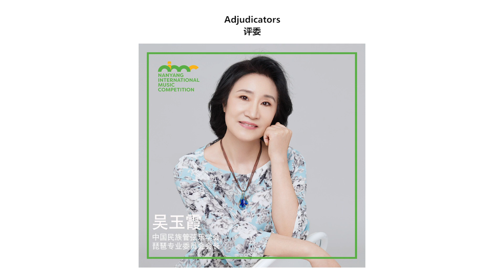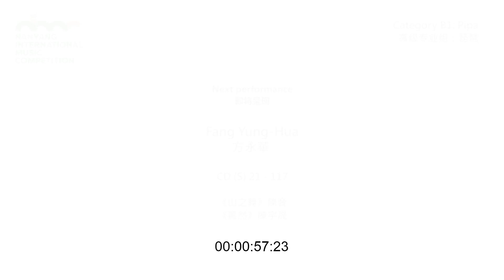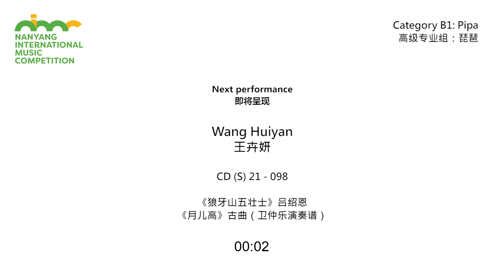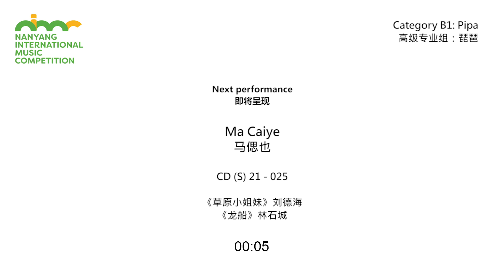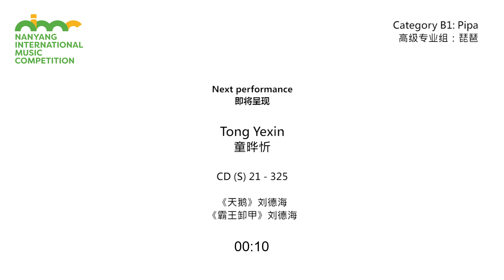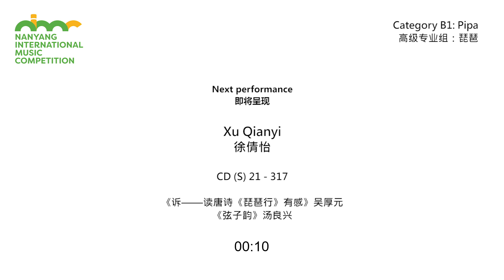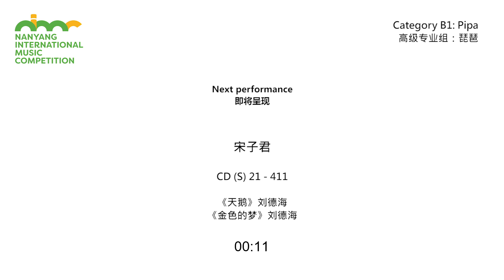南洋国际音乐大赛琵琶高级专业组（B1）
第三届南洋国际音乐大赛2021
琵琶高级专业组（B1）

选手顺序：
1: 刘皓心/中国
2: Fang Yung-Hua 方永華/台湾
3: Wang Huiyan 王卉妍/台湾
4: Ma Caiye 马偲也/中国
5: Tong Yexin 童晔忻/中国
6: Xu Qianyi 徐倩怡/中国
7: 宋子君/中国

评审（排名不分先后）：
章红艳
中国当代杰出琵琶演奏家、教育家，国家二级教授，中央音乐学院博士生导师，民乐系主任，中央音乐学院非物质文化遗产保护与研究中心主任，北京大学艺术学院特聘教授，北京师范大学-香港浸会大学联合国际学院（UIC）荣誉院士，中华文化促进会荣誉委员，中国职业技术教育学会理事，美国哥伦比亚大学访问学者。她集演奏家、音乐教育家和社会音乐传播者于一身，其行迹遍及亚洲、欧洲、北美、南美、非洲、大洋洲50多个国家，荣获杨雪兰音乐教育奖、 “宝钢教育基金”优秀教师奖、北京市师德先进个人、北京市“五一劳动奖章”、北京市三八红旗奖章称号、首都精神文明建设奖等。开创 “且弹且谈”讲座音乐会，开设“章红艳音乐文化公益讲堂”。

吴玉霞
琵琶艺术家。国家一级演奏员，中国艺术研究院创作委员会委员、博士研究生导师。中宣部“文化名家”暨“四个一批”人才，中国文联各文艺家协会“德艺双馨”优秀文艺工作者，第10-12届全国政协委员，全国三八红旗手。中国音乐家协会理事暨社会音乐委员会副主任，中国民族管弦乐学会副会长暨琵琶专业委员会会长。原中央民族乐团副团长，首席琵琶演奏家。80年代以来曾在国内外重大艺术活动中担任独奏，成功举办个人独奏音乐会、专题讲座数百场，其中《千秋颂》《玉鸣东方》《艺术的审美与表达》反响强烈。2017年吴玉霞受聘于宁波市委宣传部创立文艺大师工作室；2018年中国艺术研究院学术、艺术工作室-吴玉霞乐坊于北京成立。

杨靖
著名琵琶演奏家、室内乐演奏家、中国音乐学院教授、博士研究生导师、乐海乐器签约艺术家、武汉音乐学院硕士研究生导师、吉林艺术学院硕士研究生导师、星海音乐学院客座教授、中国音乐家协会琵琶学会副会长，中国民族管弦乐学会琵琶专业委员会副会长、北京市高等院校学科带头人、国家职业技能鉴定评审委员、紫禁城室内乐团团长、杨靖琵琶室内乐团音乐总监。杨靖是一位活跃在当今国内外音乐舞台的著名音乐家，从上世纪年代起还参与了一系列中国民族室内乐的艺术实践，2006年创建“杨靖琵琶室内乐团”、2008年组建了“紫禁城室内乐团”，以新的理念和追求，探索民族文化在当代室内乐中的内涵表现及其跨越地域时空的国际性和时代感。其在理论研究、音乐创作、表演和人才培养方面的一系列成果受到了国内外业界的广泛瞩目与好评。

汤晓风
中国当代琵琶演奏家，上海音乐学院民族音乐系副教授，上海市五四青年奖章获得者，上海市优秀文艺家，上海市文化新人提名，中国音乐家协会琵琶专业委员会理事，上海音乐家协会琵琶专业委员会副主任。曾荣获2011年中国音乐金钟奖琵琶比赛银奖第一名；2012年首届辽源全国琵琶大赛金奖等诸多奖项。汤晓风的音乐足迹遍布世界各地，曾出访亚，非，美，欧，澳四大洲几十个国家和地区，首演了《青铜乐舞》、《戏弹》、《楼兰意象》、《幻想伎乐天》等大量新作品。受到老中青三代作曲家的邀约，如朱践耳，谭盾，叶小纲，贾达群等。与国际知名古典音乐厂牌“NAXOS”和国内知名民族音乐厂牌“半度音乐”联合制作发行多张个人独奏专辑。

江洋
当代青年琵琶演奏家、作曲家，中央音乐学院副教授，硕士研究生导师。2003年考入中央音乐学院，琵琶师从李光华教授，作曲师从李滨扬教授。现为：中国音乐家协会会员；中国民族管弦乐协会琵琶专业委员会理事；北京国际室内乐音乐节音乐总监。曾分别获得2011年第八届中国音乐金钟奖琵琶比赛金奖以及CCTV全国民族器乐大赛琵琶比赛第一名，其学术论文《探究当代民族室内乐创作中音色运用与音响特性》于2018年1月刊登于双核心期刊《中央音乐学院学报》。2015年12月在中央音乐学院音乐厅成功举办“江洋作品音乐会”。2016年11月，受中央音乐学院国际室内乐音乐节邀请举办“国乐新声”—江洋民族室内乐作品专场音乐会。同时在演奏和创作领域取得骄人成绩让他成为近年来国内最受关注的青年音乐家。